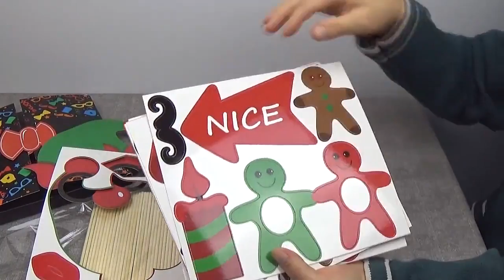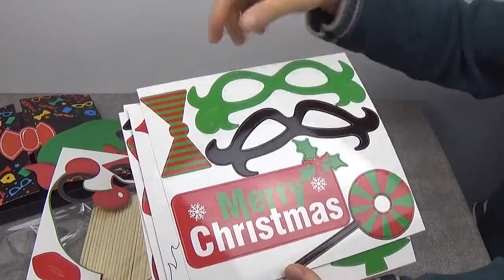BOX pour fête de noël Fanswanton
Une box très complet et avec des déguisements faciles à utiliser, dans la box vous avez les planches avec les différents déguisements, les bâtons et les doubles-faces 3M.

Pour avoir plus d'information, cliquez sur le lien ci-dessous :

La boutique :

D'autres produits :